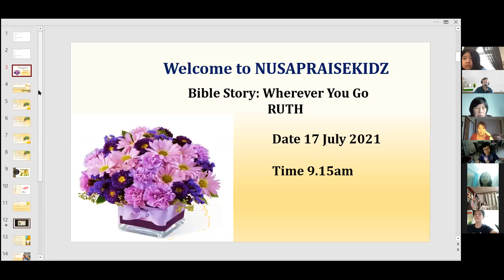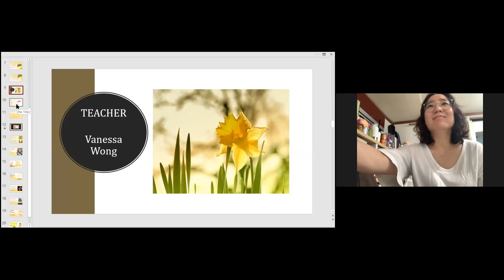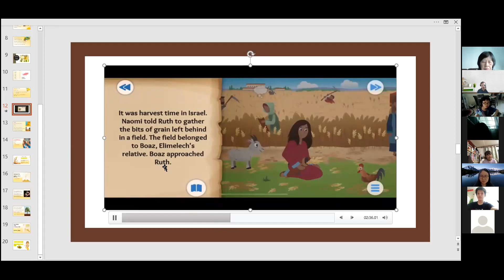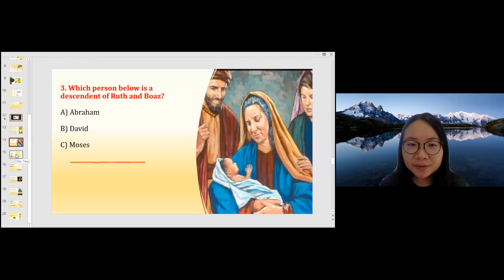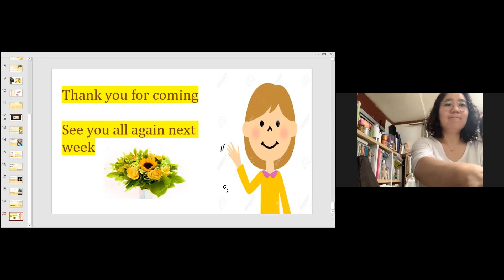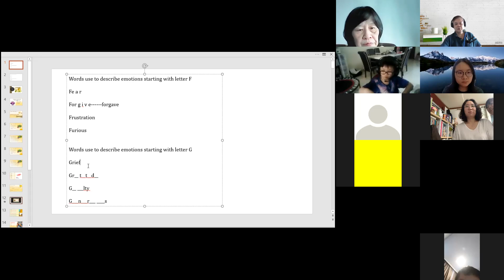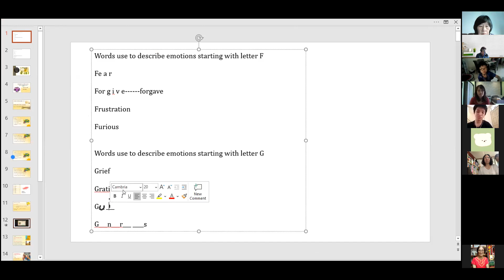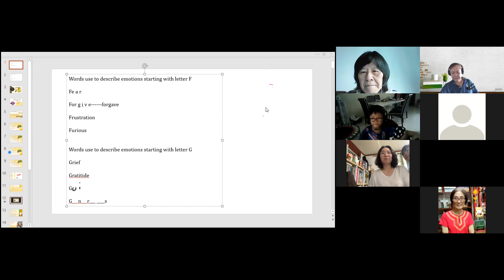NusaPraiseKidz Zoom church school Saturday 17 July 2021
Praise songs, Bible story with translation